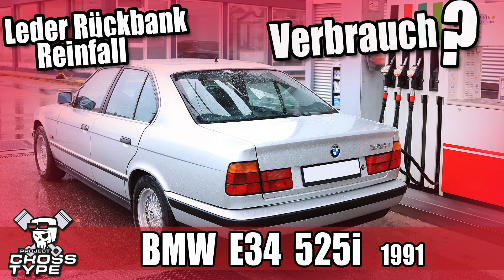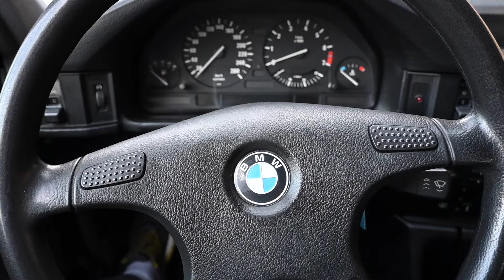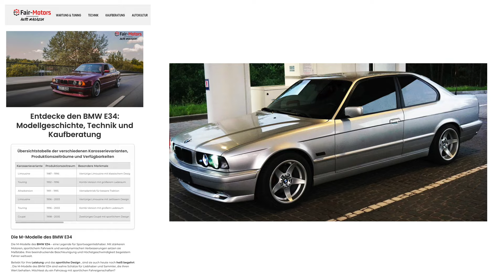BMW 5er E34 525i von 1991 im Alltag und der Verbrauch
Hier mein persönlicher Eindruck vom BMW 5er E34 aus 1991und wie er sich im Alltag fährt, was er bei mir verbraucht.

 Fragen bitte via   / projectcrosstype

ProjectCrossType
Schweiz, München und Salzburg